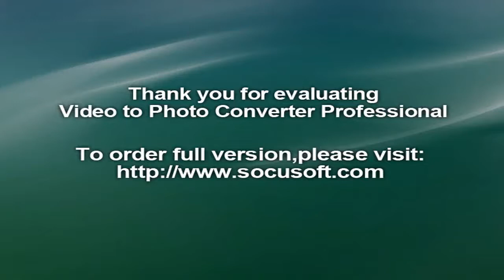ISL 2016 | Atletico de Kolkata v/s Delhi Dynamos​ FC: Live streaming and where to watch in India